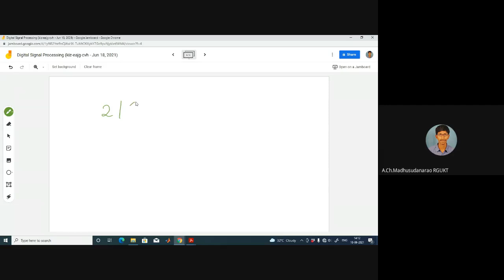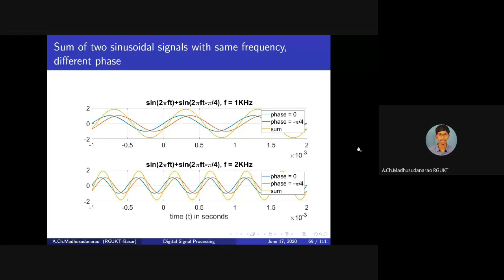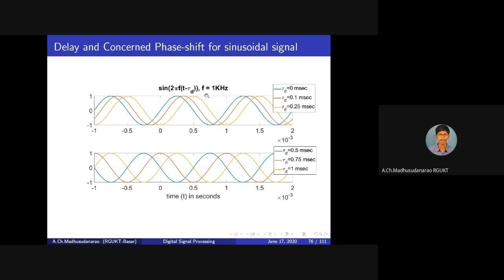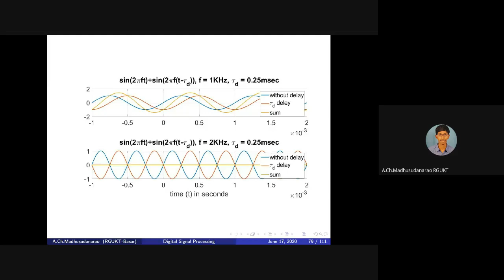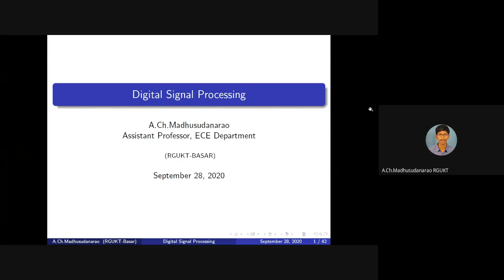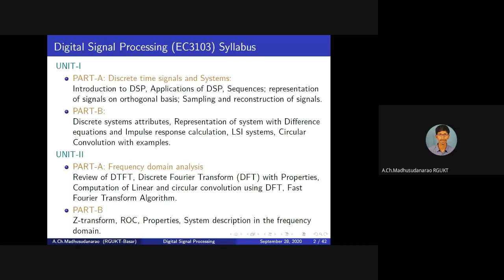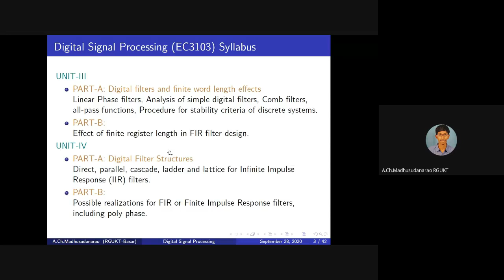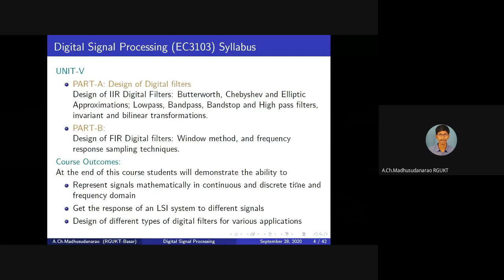Lec#4 Frequency response of multipath channel and Syllabus for EC3103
Frequency response of multipath channel and Syllabus for EC3103